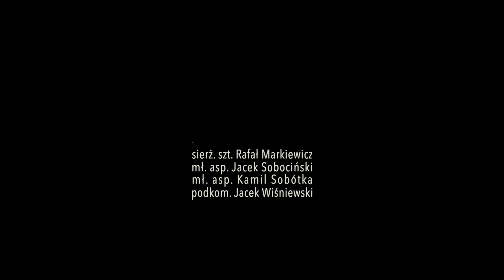Wizyta Prezydenta Ukrainy